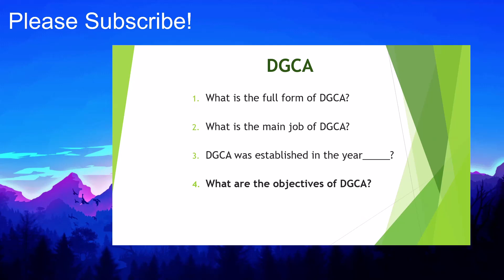DGCA - Directorate General of Civil Aviation | Tourism Organizations | Tourism Notes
DGCA stands for the Directorate General of Civil Aviation. It is the regulatory body for civil aviation in India. It is responsible for ensuring the safety and security of air transportation in the country, as well as the regulation of aircraft operations, air traffic control, and the certification of personnel and aircraft. The DGCA also oversees the operations of Indian airports and air navigation services.